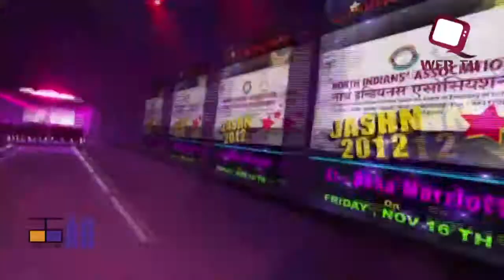Commercial Bank Jashn 2012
Commercial Bank Jashn 2012 conducted by North Indians Associations' Doha, Qatar on 16 November 2012 at Doha Marriott Hotel.